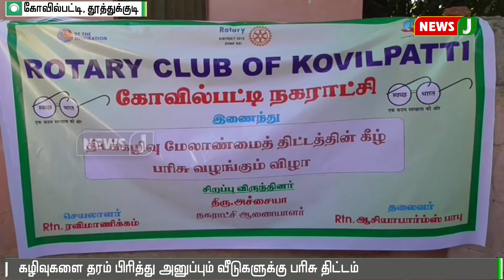கழிவுகளை தரம் பார்த்து அனுப்பும் வீடுகளுக்கு பரிசு வழங்கும் விழா || Kovilpatti